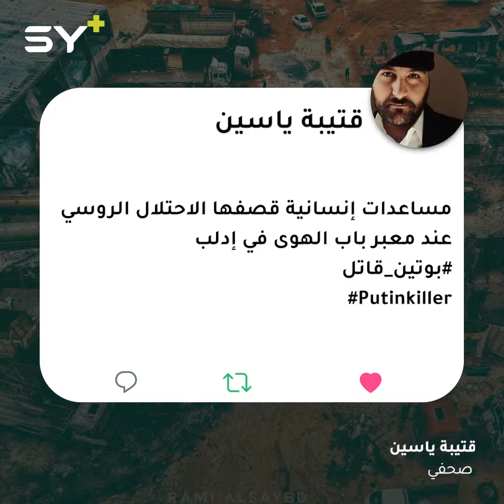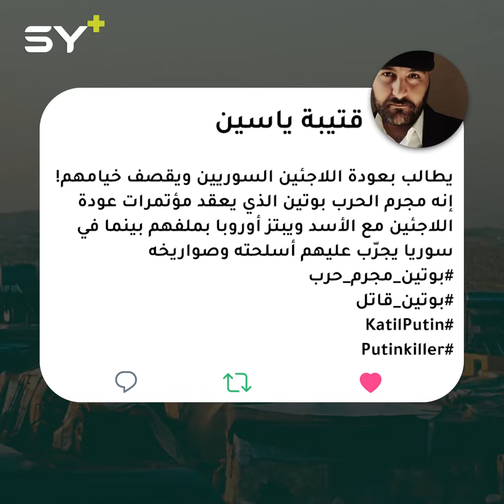بعد قصف مشفى الأتارب وقافلة مساعدات في باب الهوى.. سوريون يطلقون وسم "بوتين قاتل"